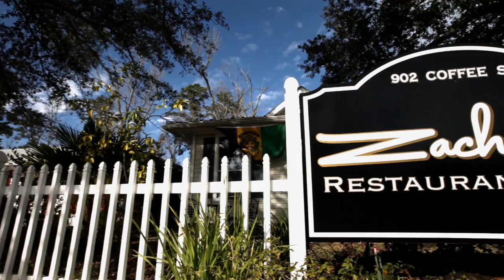Louisiana Culinary Institute Graduate Chef Zac Watters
Louisiana Culinary Institute (LCI) Graduate Chef Zac Watters owns and operates Zachary's Restaurant in Mandeville, LA.  This popular, contemporary, Louisiana type of cuisine has earned Chef Zac the prestigious Louisiana Cookin' Chefs to Watch of 2012.  For more information and to make reservations at his restaurant go